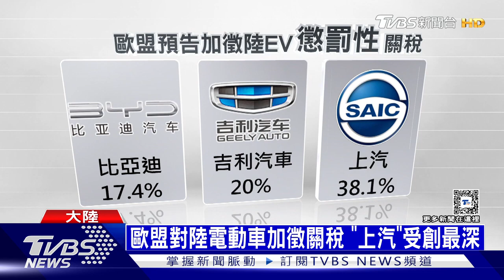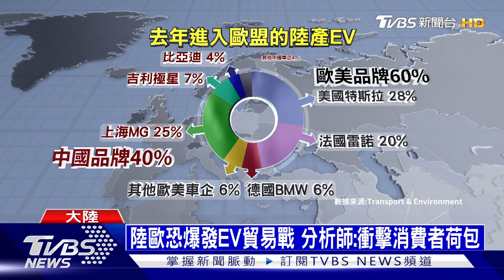歐盟棒打陸電動車企 加徵「懲罰性關稅」上看38%｜十點不一樣20240614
美國上個月才剛把中國進口電動車的稅率，從25%提高到100%，歐盟如今也跟進加稅。歐盟周三預告，以大陸電動車【整條供應鏈】受到政府補助，恐損害歐洲車廠利益為由，從下個月4號開始加徵【暫時性高關稅】，最高課徵48%稅率。分析師認為，加稅可能反而引發北京報復性加稅，引爆貿易戰。